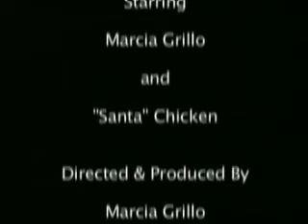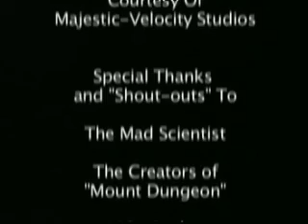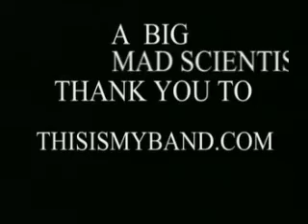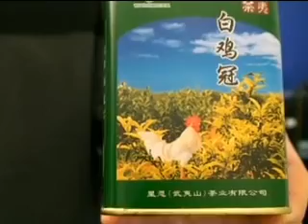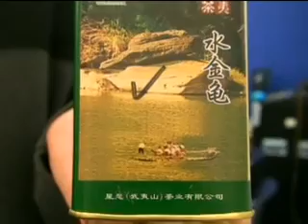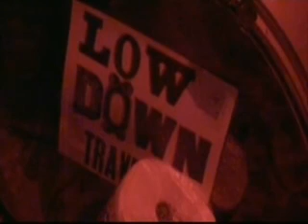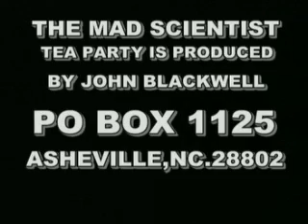MAD SCIENTIST TEA PARTY - URTV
rant at tea party in ASHEVILL,NC THE MAD SCIENTIST GOSE ON A GOOD RANT,AFTER THE 420 ROLL...ASHEVILLE

ATV
MAD SCIENTIST: JOHN BLACKWELL